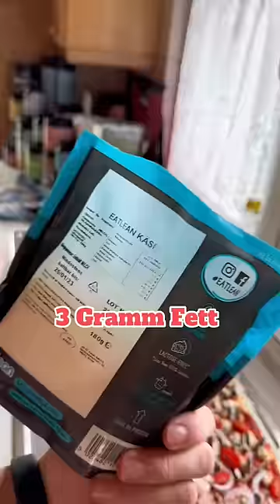200 Gramm Protein-Pizza!♥️🍕